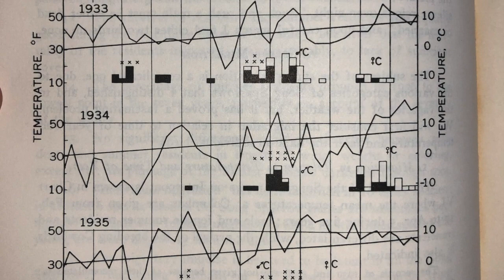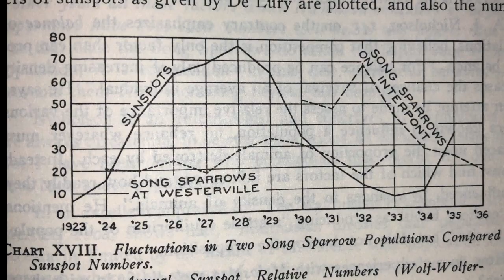Explore Nature at Home: Song Sparrow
Take a few minutes to learn about the widely-distributed Song Sparrow.